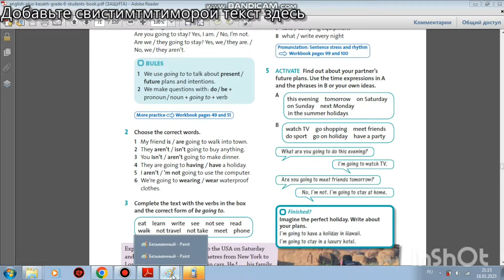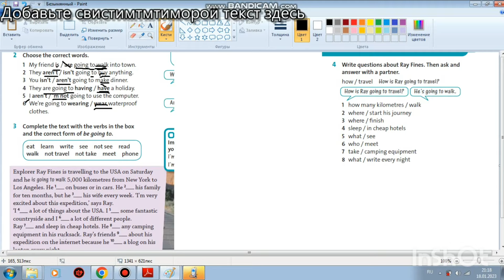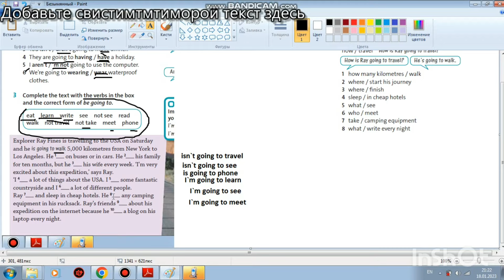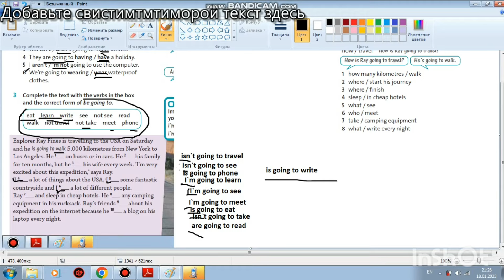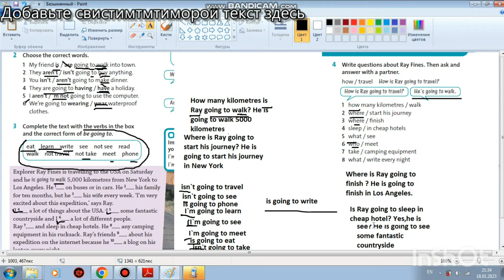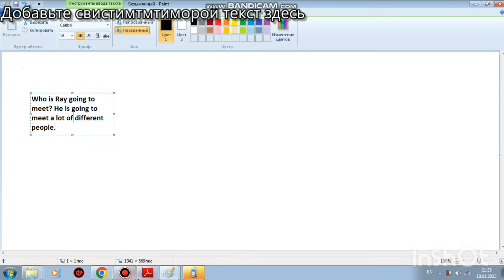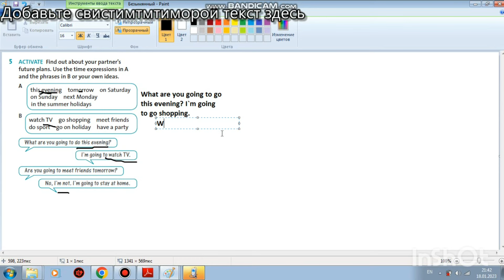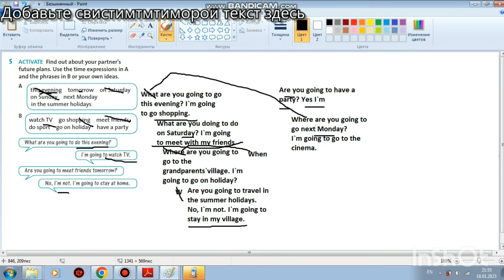71 БЕТ АГЫЛШЫН 6 КЛАСС